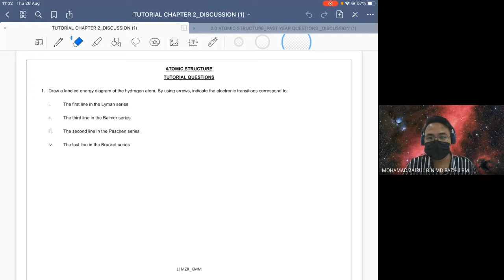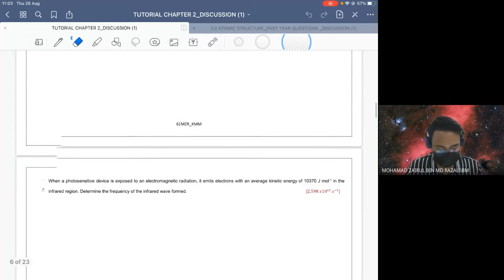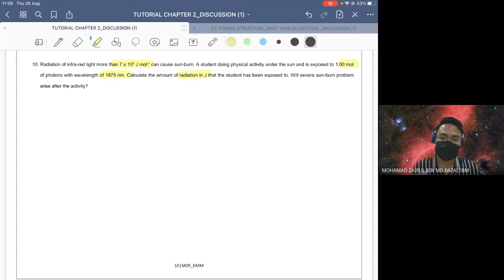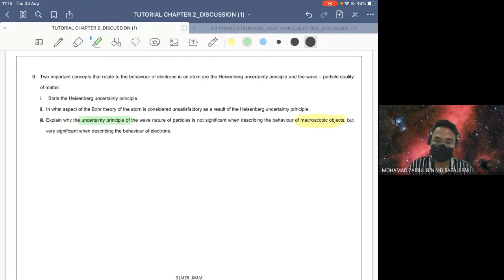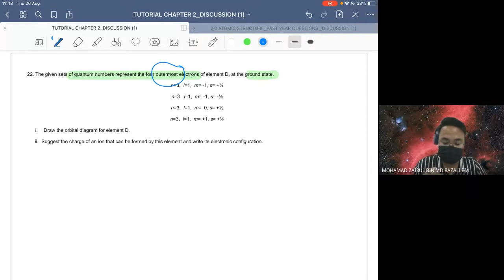CHAPTER 2 (H): TUTORIAL & PAST YEAR QUESTION